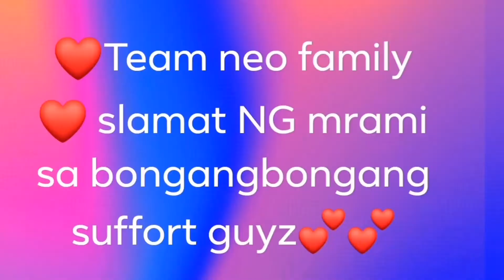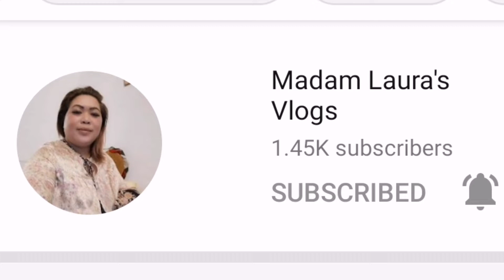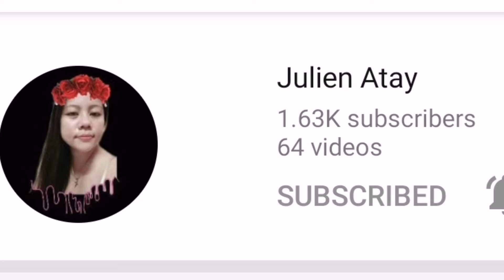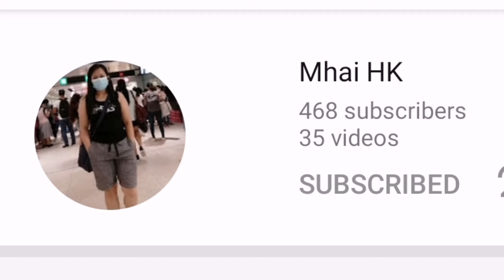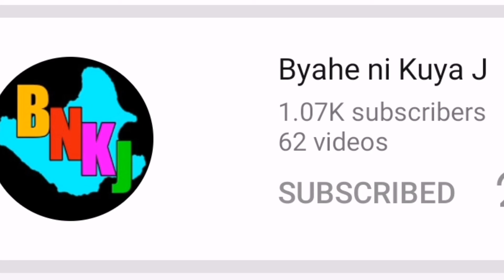Global Village Kids place.